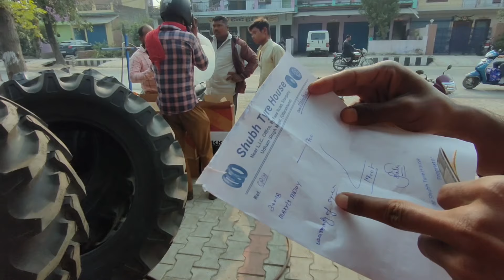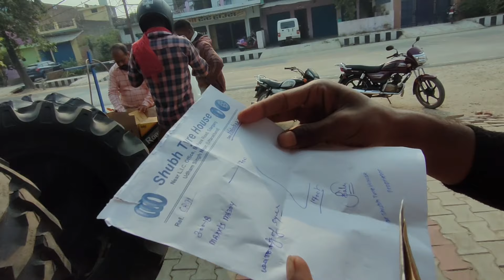Bike Ka Tyres Change Krane gye #44 Or Gao Me Aalu Ki Bubai Kaise Karte Hai😘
YouTube Search:
aalu